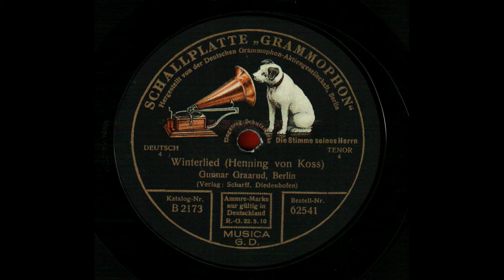Henning von Koss: Winterlied.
Gunnar GRAARUD (*Holmestrand, Norway, 1 June 1886 +Stuttgart, 6 December 1960) (Tenor)
Winterlied (Henning von Koss). Gunnar Graarud, Berlin. Deutsch. Tenor. Schallplatte „Grammophon“, 62541 (B 2173, 4700 ar) (25 cm) (*Once in the Robert Milan Alexander discotheque, Zagreb/Salzburg; a gift from Gerda Alexander, Samobor, Croatia)